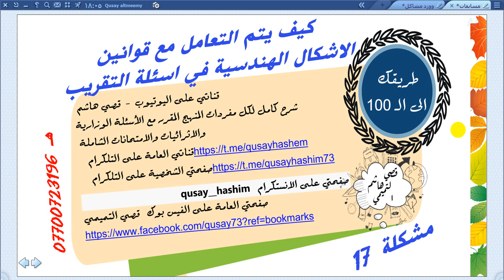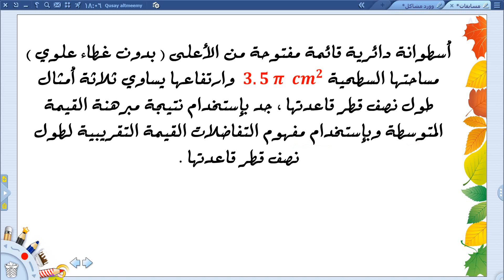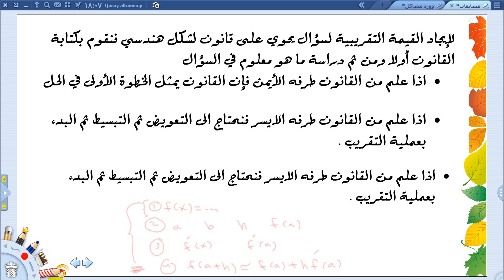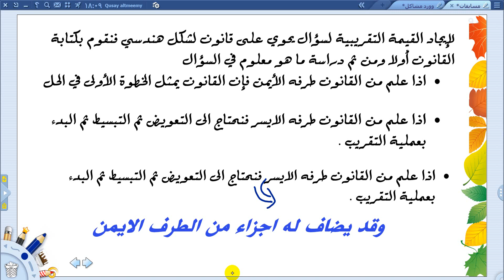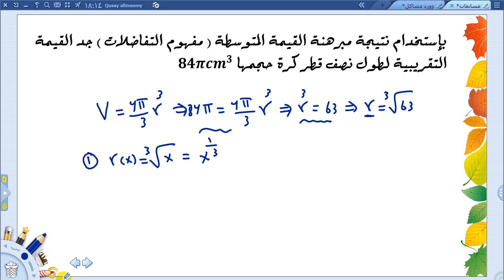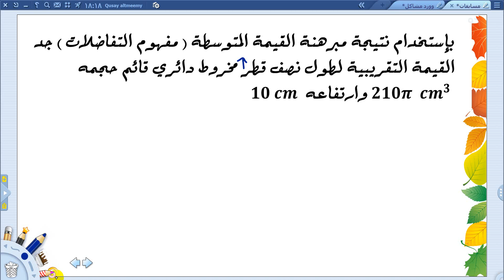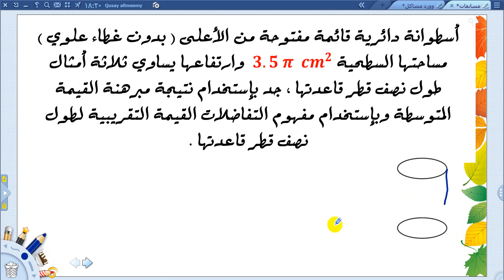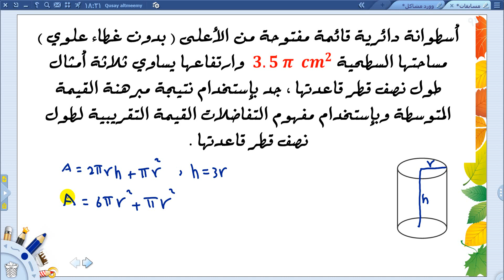مشكلة 17\ شلون اتعامل مع قوانين الاشكال الهندسية في اسئلة التقريب